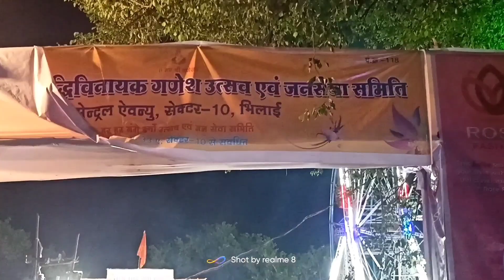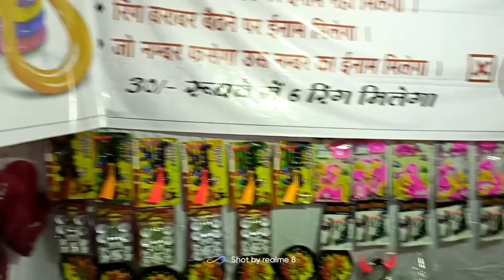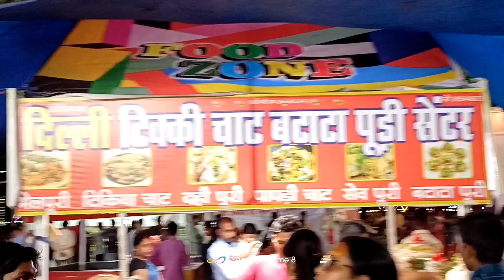भिलाई सेक्टर -10 छोटा गणेश पंडाल || Bhilai Sector -10 Chhota Ganesh Pandal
Dev Atal Vlogs-

Description -

भिलाई सेक्टर-10 छोटा गणेश पंडाल भिलाई || Bhilai Sector-10 Chhota Ganesh Pandal Bhilai

Apne Dost ko Jarur Follow Karna:-

Video banane ke liye mai ye use karta hu :-

Adaptor

Dev Atal
FROM - Bhilai Chhattisgarh ( India )